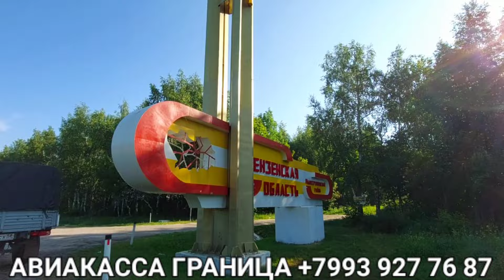КИРДИ ЧИКДИ❗️ХОЛАТ ЖИДДИЙЛАШДИ УЗБЕКЛАРГА ХАМ❗️😳 СОКОЛ ВА ТЕЛЕФОН БИР УМИРЛИК ДЕПОРТ❗️😳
АВИАКАССА ГРАНИЦА
🌏 Дунёнинг Барча Давлатларига
Авиа Белитлар Сотамиз🛫
Границага Кирди Чикди 🚘
Москвадан Катнаймиз Хар Куни